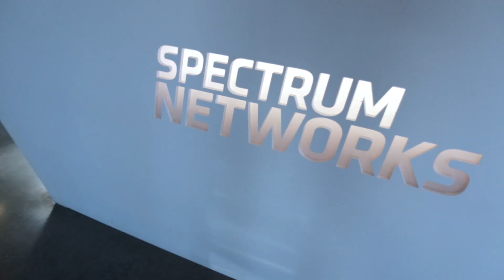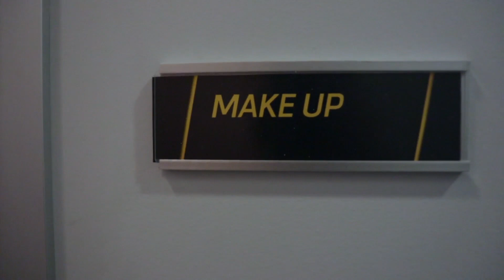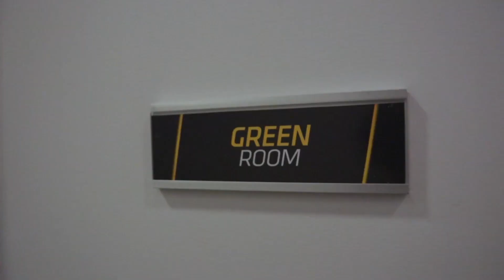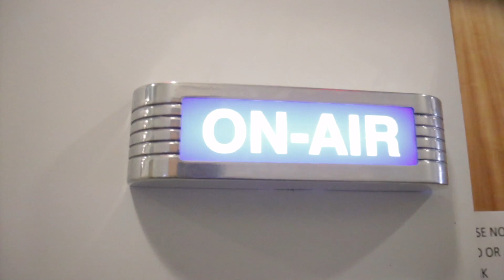My Immigrant Story Told Publicly | VLOG #008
I met with my good friend Krista Kleiner to tell my story on her upcoming new show called "Owning A Piece of America". This video is a vlog of the day we went to shoot the segment. We filmed the segment at the Spectrum News 1 Studios in El Segundo, CA. We talked about my backstory, my childhood, and my journey to Ties.com. We don't yet know what the airdate will be of that show, but we will be sure to let you know asap so you can watch the whole show and hear my story.